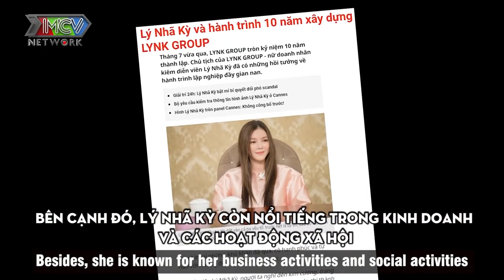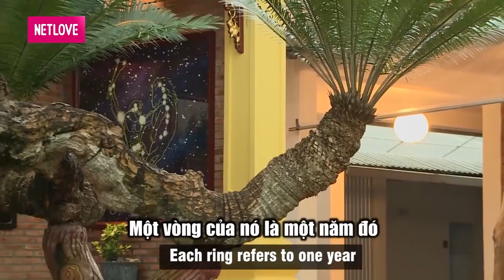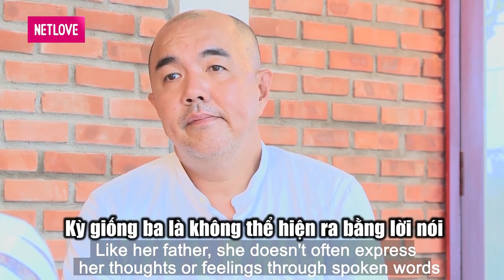ĐẠI GIA KIM CƯƠNG Lý Nhã Kỳ từng bị TỎ TÌNH quá khích đến nỗi NGẤT XỈU hoảng sợ phải BÁO CÔNG AN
🔔 KHUNG GIỜ PHÁT SÓNG:
+ 22H45 Thứ Năm hàng tuần trên HTV